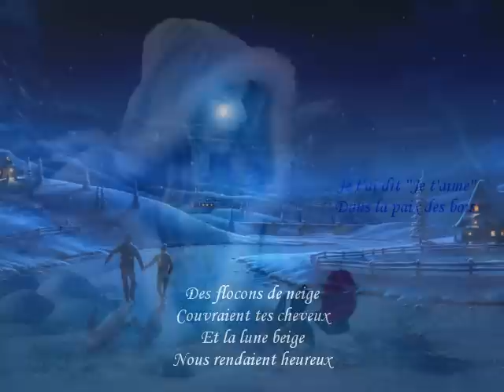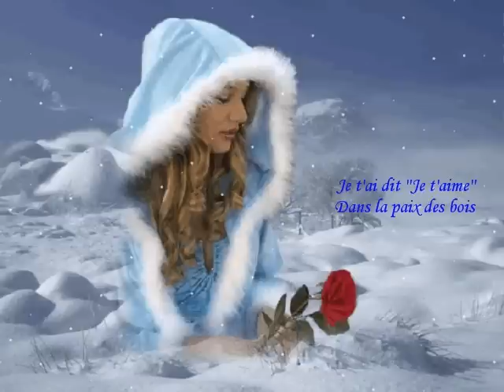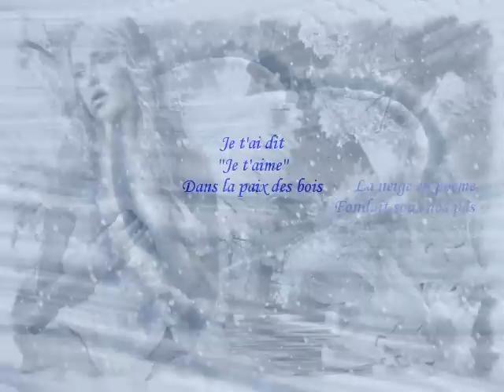Le sentier de neige Alain Morisod et Sweet People